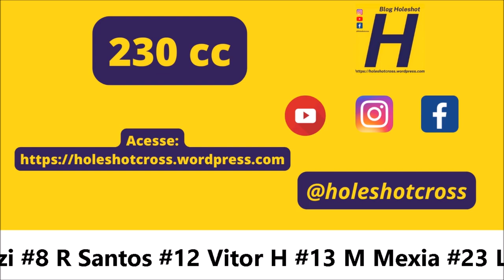230cc em Naviraí - 6º etapa da Copa Conesul 2023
Corrida realizada no dia 09 de julho de 2023